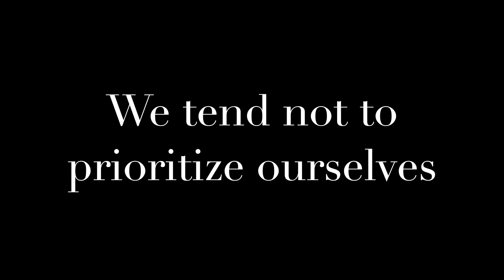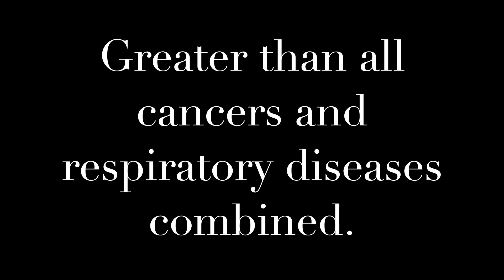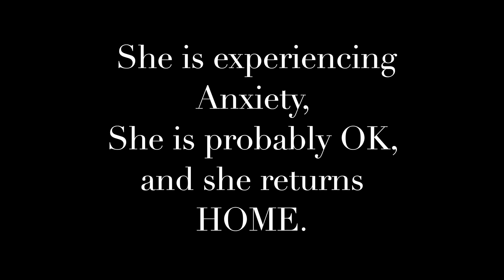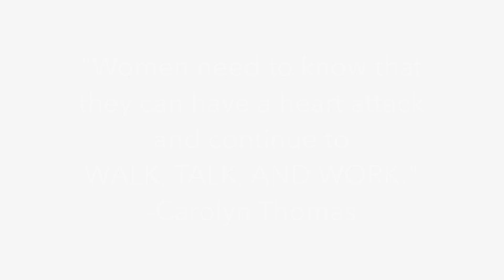Am I having a Heart Attack? Atypical Warning Signs and Lesser Known Risk Factors in Women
Are you having a heart attack? How to recognize some atypical warning signs that could indicate an impending heart attack or cardiovascular event.

February is Heart Month:
Unfortunately, many people do not know that Heart Disease is the leading cause of premature death in women - more than respiratory disease and all cancers combined.

 Women are also 5X more likely to die from Heart Disease, than from Breast Cancer.
Many of the "classic symptoms" that occur to signal a heart attack in men, actually do not happen in women as often. In fact, only 1/3 of women experience these "typical" symptoms,and it is for this reason that many women do not know when to seek help.

This video will address some of the reasons for this, it will highlight some of the lesser known risk factors for Heart Disease in women, and it tells women what to do if they think they may be experiencing a heart attack.

Please share, I believe this video could save someone’s life.

00:00 Intro
00:22 Lindsay's Story
01:59 Leading cause of death in Women
02:49 Heart Attack Symptoms in Women
03:35 Traditional Risk Factors
03:44 Risk Factors for Women
04:38 What to do when experiencing Cardiac Symptoms